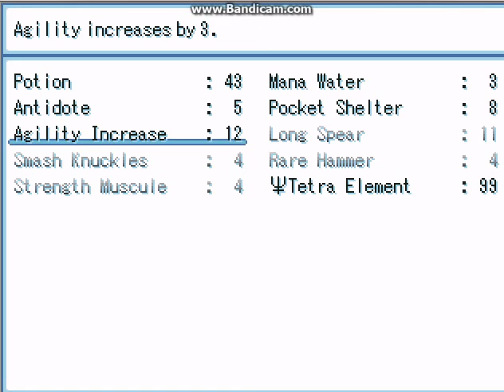Kirby in Pokemon III Playthrough 002 - RPG Maker 2003